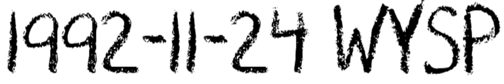1992-11-24 WYSP (SIDE B) FINAL TAPE IN WYSP COLLECTION